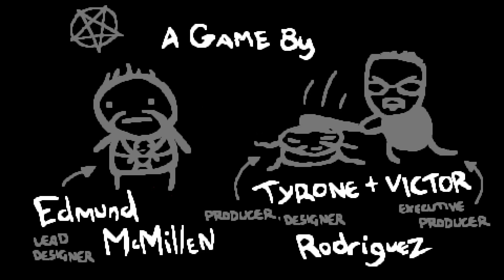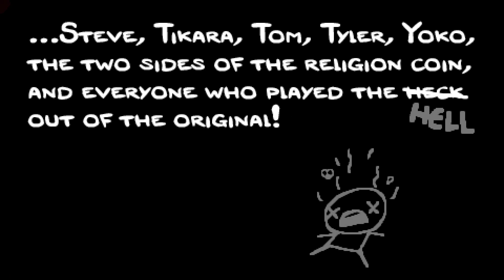[68] Binding Of Isaac Rebirth: Death Incarnate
Finally, a fair Delirium fight